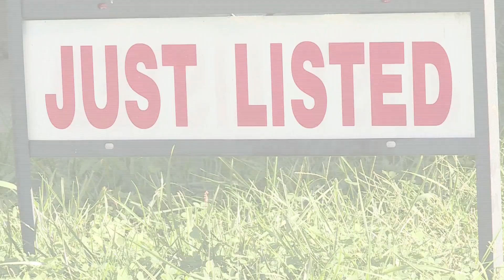New information surfaces on St. Louis Jail commissioner's absence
Questions have been swirling since the St. Louis Jail commissioner went on leave last month. But now, new information is coming to light.